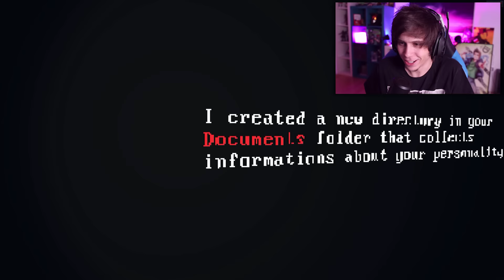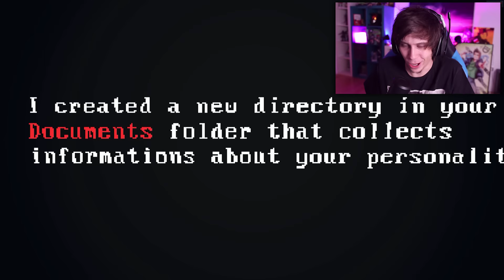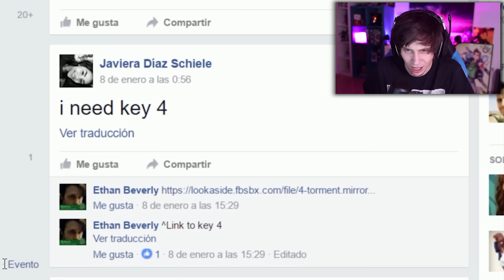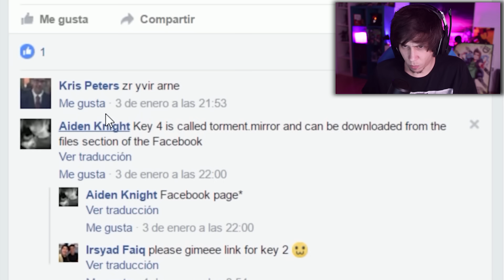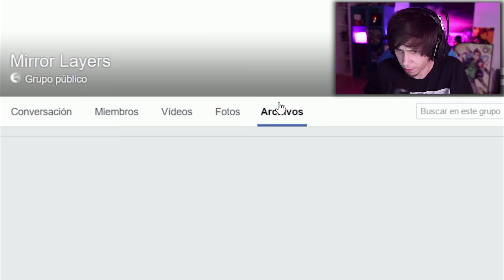MirrorLayers.exe (EXPERIMENTO SOCIAL DE TERROR)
Like si quieres que continue! :D Compartid toda la info que podais en los comments!

Es la primera vez que crean un juego de terror de este tipo y mola la leche.